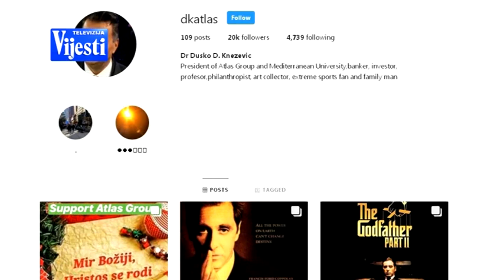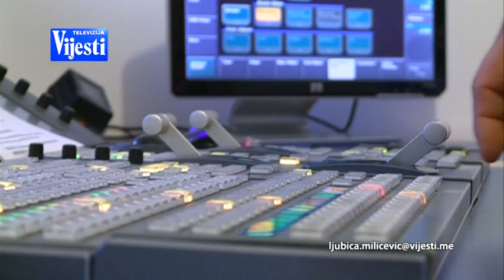IZVJESTAVANJE O AFERAMA